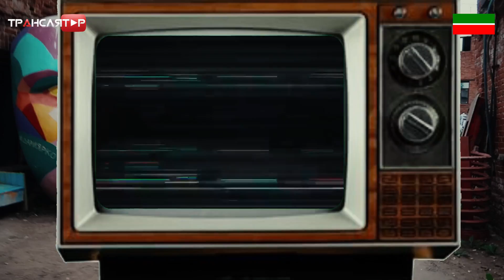Фабрика Алафузова. ДР Марии ​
Потусил на дне рождения Марии и записал классный ролик на Фабрике Алафузова!